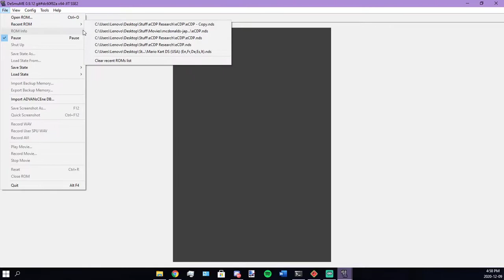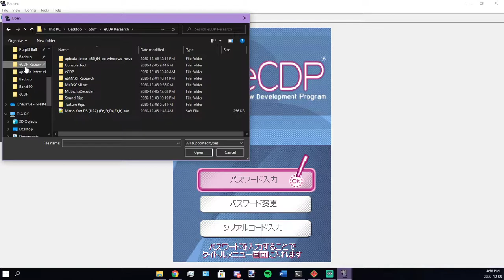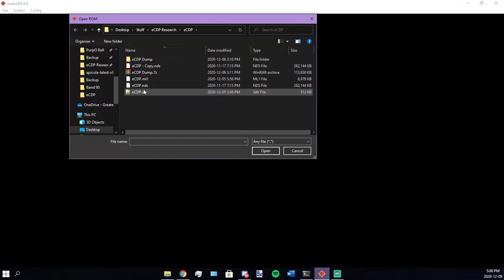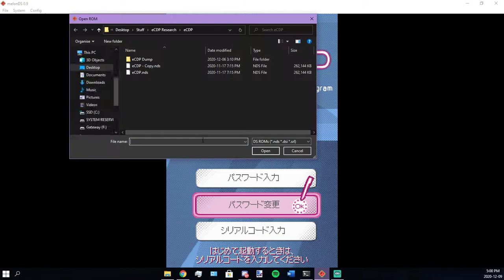How to Play eCDP on Computer!